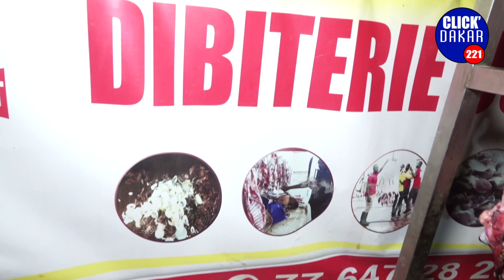Gamouwate de ngoye fall les Berndé royal l'entré explosif de ngoye fall et son mari Askia Touré